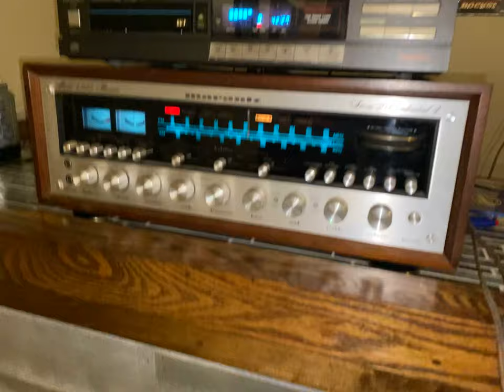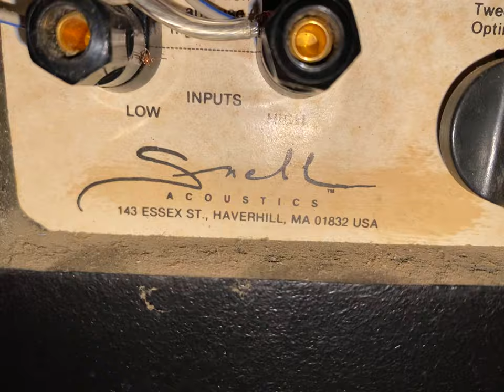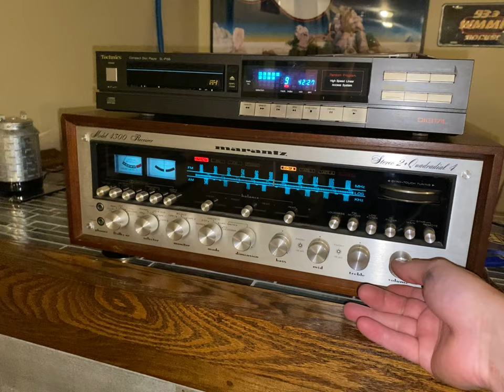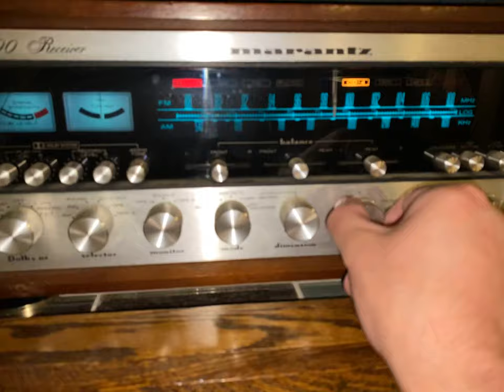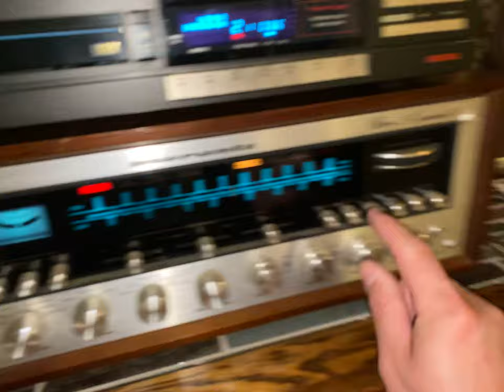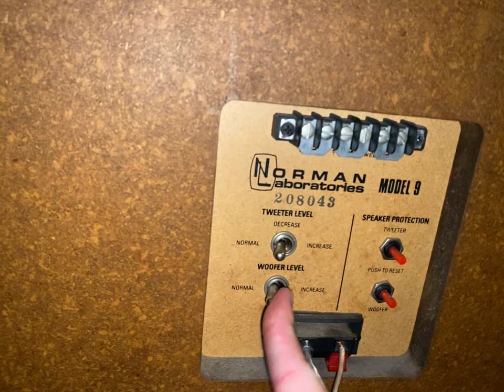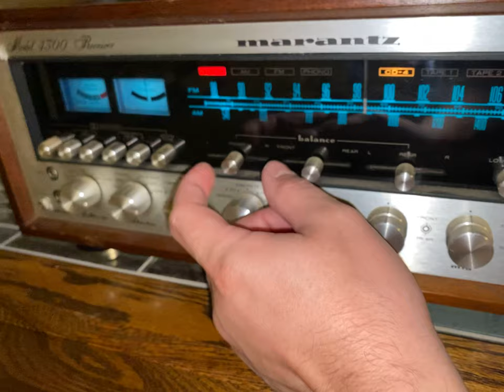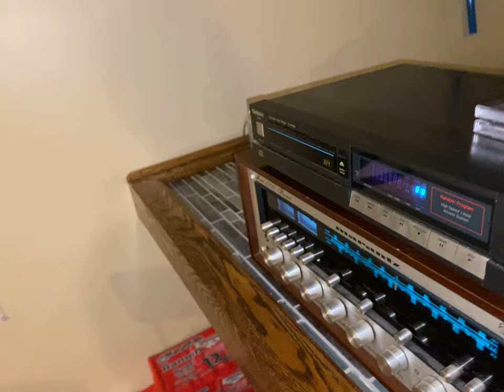Major audio score!!! Marantz 4300, Norman Laboratories Model 9, Snell Acoustics Type EIII